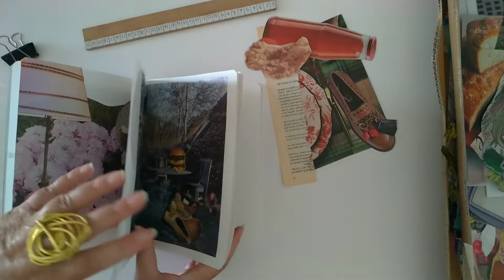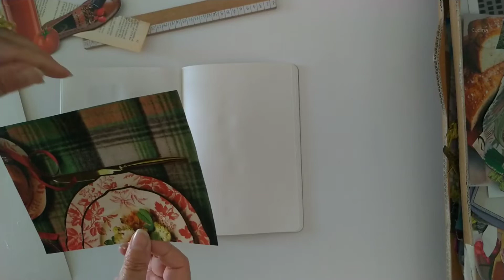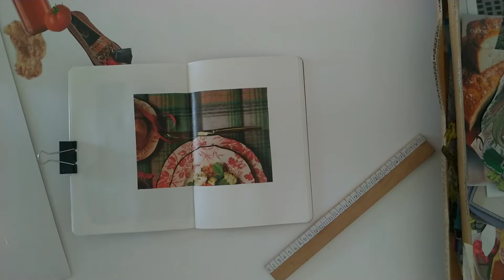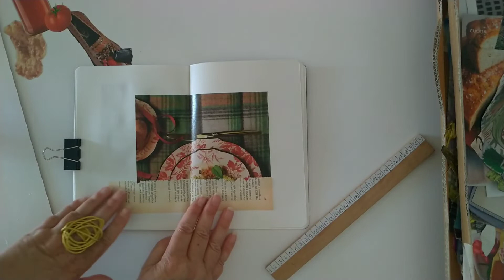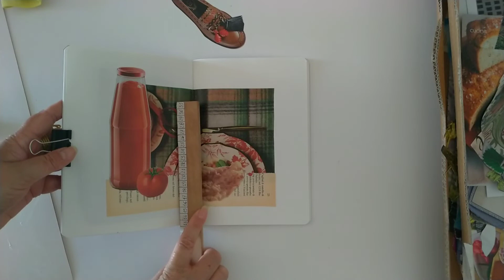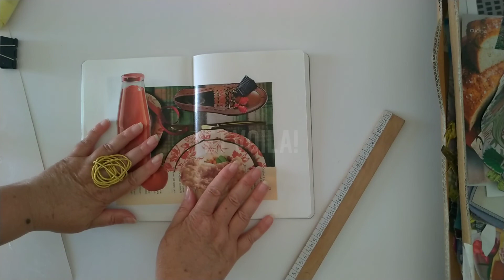How to make a SketchBook with collages. Page 9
Pagina 9: il rosso protagonista.